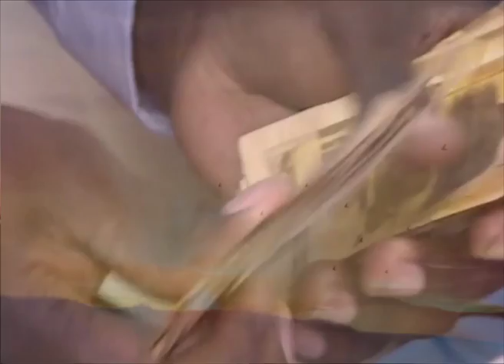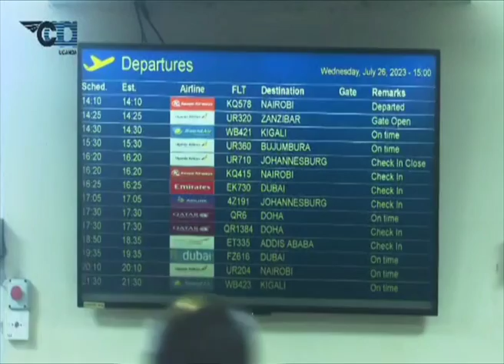Oby'osuubuzi Obutale N'emisolo Egyeyitiridde - Omukeeze